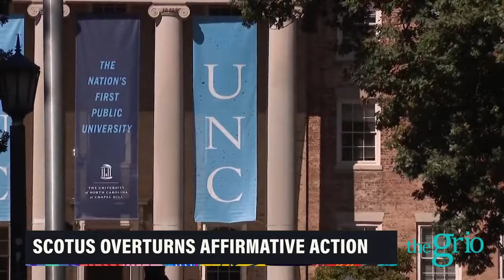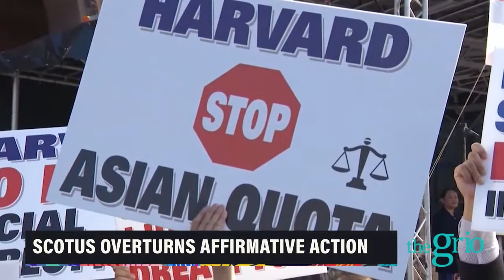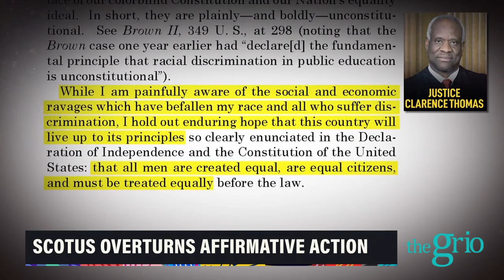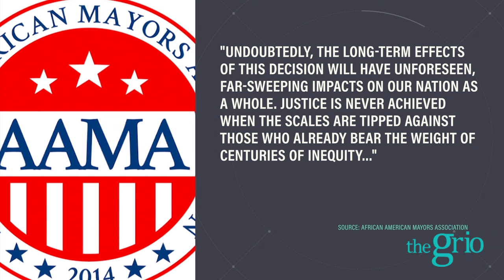Supreme Court's Ruling on Affirmative Action Sparks National Debate!!!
In a significant ruling, the US Supreme Court has overturned the longstanding affirmative action precedent that aimed to promote diversity in higher education. The decision has provoked mixed reactions, with some celebrating the end of race-based admissions while others fear the long-term impact on diversity and equality. Marc Lamont Hill explores the implications of this ruling with diversity expert Risha Grant and legal scholar Vinay Harpalani, discussing how institutions can navigate this new landscape and the potential future of diversity in education.

This segment was originally broadcast on June 30, 2023.